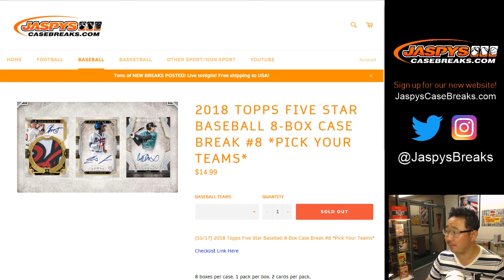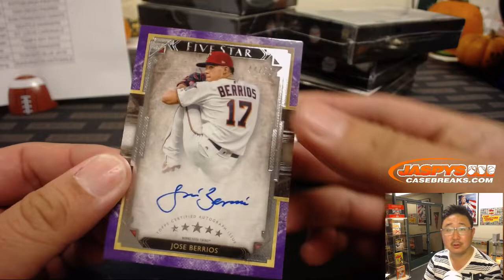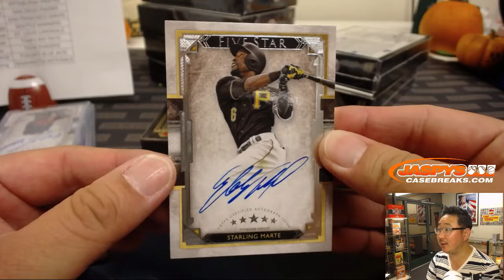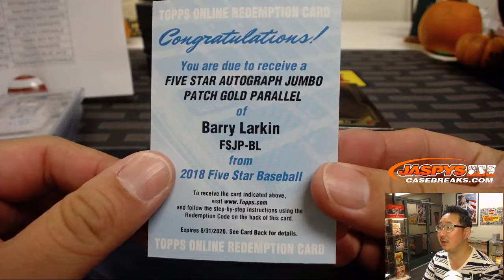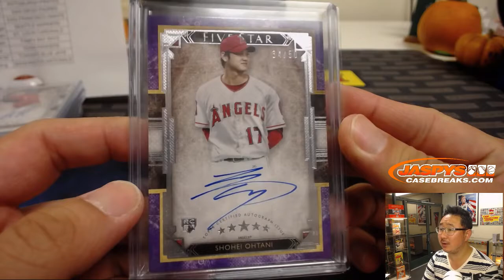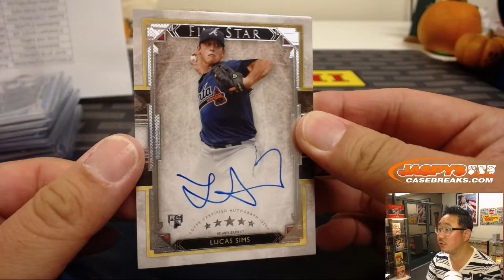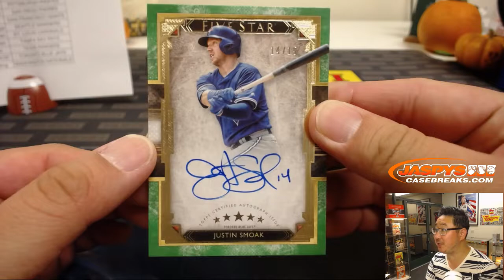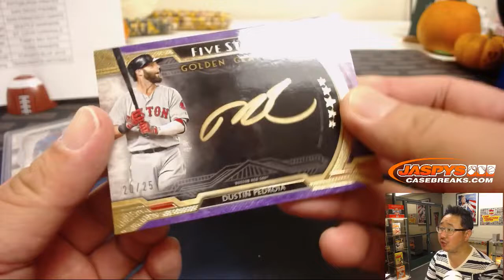Fr, 11/02/18 || 8Box PYT #8 || 2018 Topps FIVE STAR Baseball (MLB)